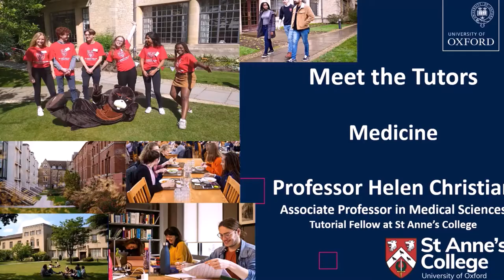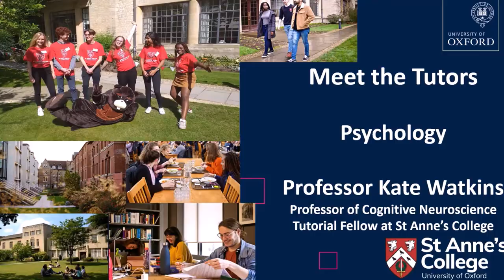St Anne's College - Meet our Tutors - Sciences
Hear from some of our science tutors - Biology, Medicine and Psychology - about the course at Oxford, studying at St Anne's College and what they're looking for in an applicant.

0:00 Dr Sonya Clegg - Biological Sciences
2:12 Professor Helen Christian - Medicine
4:15 Professor Kate Watkins - Psychology